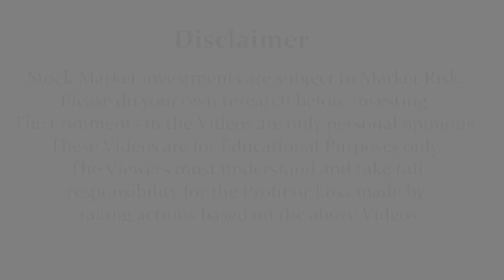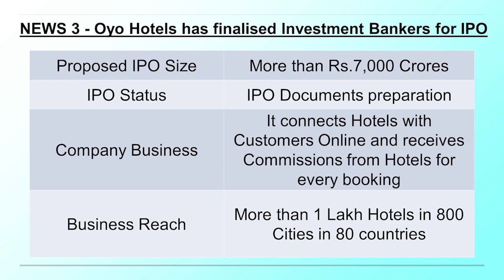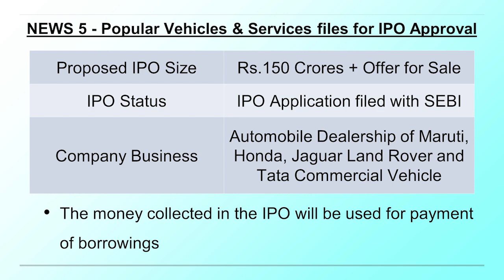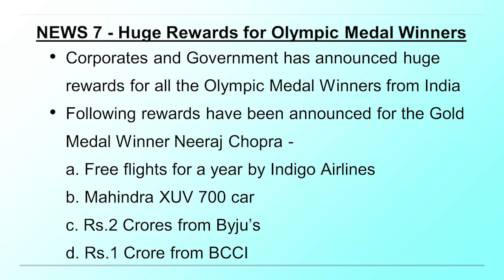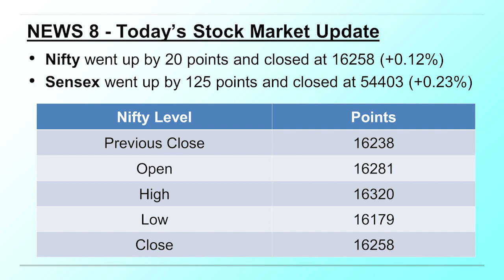ಬ್ರೇಕಿಂಗ್ ನ್ಯೂಸ್ / Daily Economic News - 9 Aug 2021 | Dr.Bharath Chandra & Mr.Rohan Chandra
1. Online 'Stock Market Workshop'
2. Online 'Financial Planning for Early Retirement (FIRE)' Workshop
3. Online 'How to Activate Your Subconscious Mind' Workshop
4. Online 'Time Management Mastery & Goal Setting' Workshop
5. Online 'How to Write a Will' Workshop